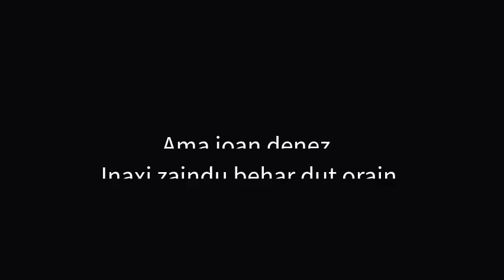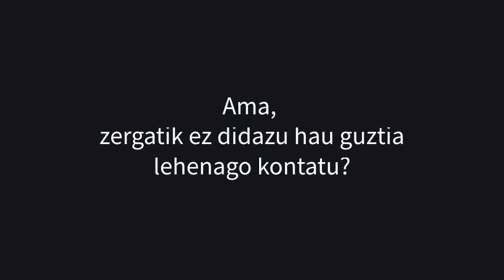LIMOIONDOAREN LOREAK Booktrailer - Herri Ametsa - IAI